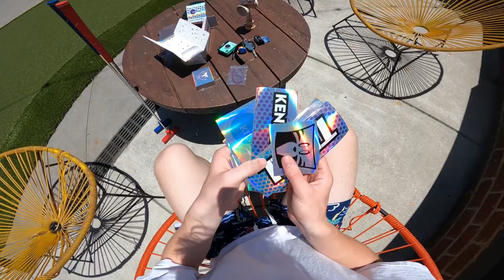Kendama USA - Benny Boy VS The Trill Mod!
During TKO we gave Ben the all new Kenyatta Williams Pro Model and a Handed him a GoPro. To say the least the boy went to work... Tune In and watch Ben Pop off on all new The Trill Mod!

Shot/Cut - Benny Boy
Dama Used - Kenyatta Williams Pro Mod
Location - Chattanooga, TN

The Trill Mod is Available Now!